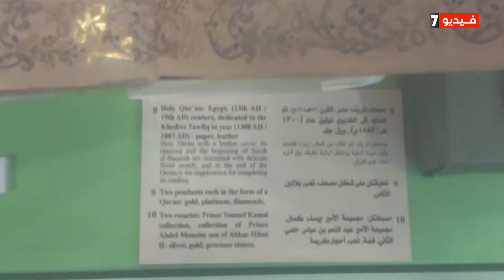مصحف فريد يعود للقرن الـ 13 هجريا تم إهداؤه للخديوى توفيق منذ 140 عامًا